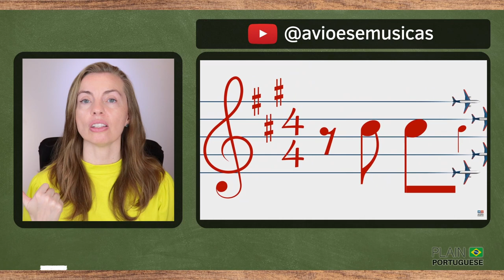Transform Your Brazilian Portuguese Listening with These 5 Channels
Do you want to improve your listening skills in Brazilian Portuguese? Look no further! We have the perfect solution for you. We would like to suggest 5 great YouTube channels with Brazilian YouTubers where you can practice your listening skills. These channels are a lot of fun and have interesting content that will help you improve your Brazilian Portuguese quickly and effectively. Don't waste any more time and start improving your listening skills right now. Watch our video and find out about these amazing Youtube channels to help you learn Portuguese. Meet now 5 YouTube Channels to Learn Brazilian Portuguese.

Suggested Channels:

Tesouros do Brasil @TesourosdoBrasil

Amor pela Comida @AmorPelaComida

Maíra Lemos @MairaLemos

Aviões e Músicas @avioesemusicas

Inteligência Ltda. @inteligencialtda

✅ Appreciate this channel? Please consider making a small contribution. You may:

1️⃣ Become a member of Plain Portuguese Club and have access to some exclusive perks. Click here for more details on different levels of membership available.

2️⃣ Buy a Super Thanks by clicking on the ❤️THANKS (VALEU) button on any video of this channel.

4️⃣ Besides donating money, you can contribute by simply watching our videos (preferably until the end), giving them a thumbs-up, giving us feedback on how to improve our channel, and telling others about it.

*** CREDITS ***